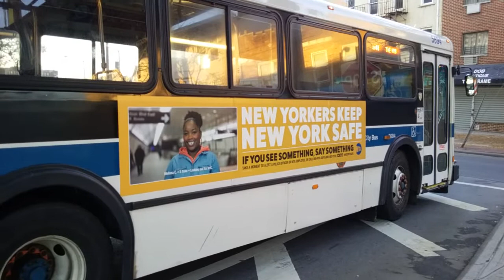MTA: 2003 New Flyer D60HF [5694]|2011 NovaBus LFSA [5785] Bx41/Bx41 SBS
White Plains Road & East 212th Street
•2003 New Flyer D60HF #5694 on the Bx41 local To The Hub-3rd Avenue-149th Street (2) (5) Station
•2011 NovaBus LFSA #5785 on the Bx41 +SBS To The Hub-3rd Avenue-149th Street (2) (5) Station
[MTA New York City Bus] Kingsbridge buses